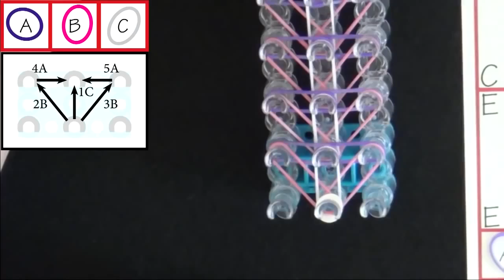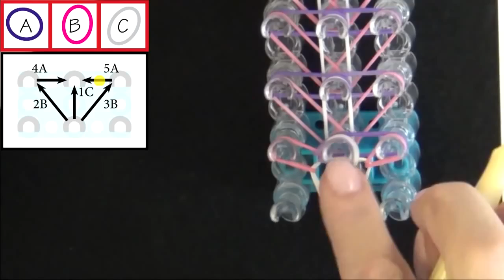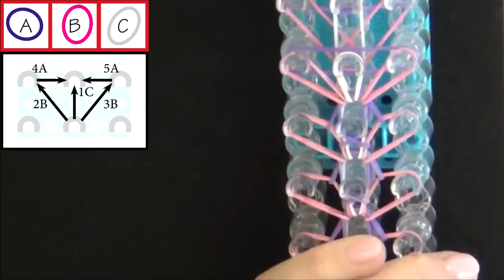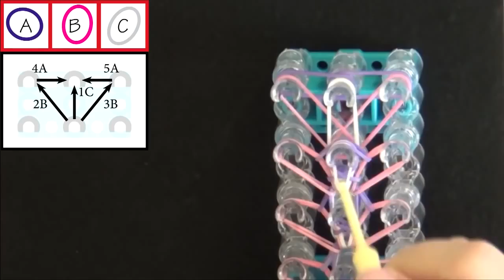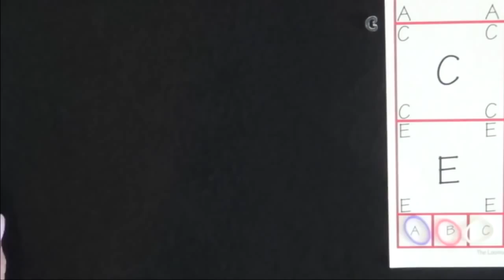צמידים מגומיות ריינבו לום - צמיד מותק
הסרטון מלמד איך לעשות צמיד מותק מגומיות ריינבו לום.
בסרטון שלב אחרי שלב תראו איך מכינים צמידים מריינבו לום.

תהנו ותזכרו להשאיר תגובות ולספר לכולם איך זה מצליח לכם
בהצלחה!!!